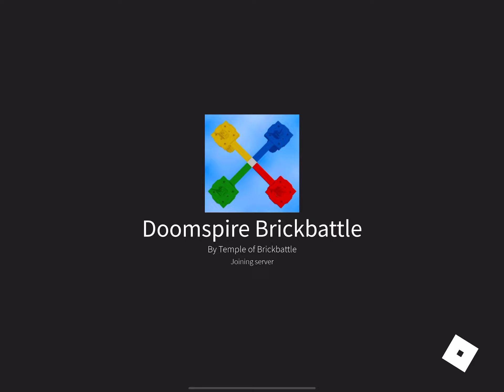Me breaking bases